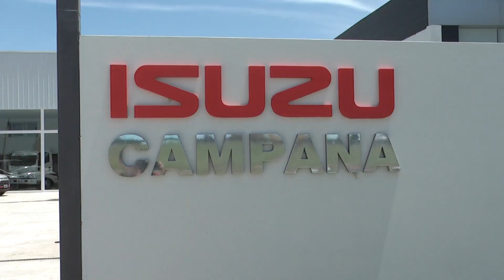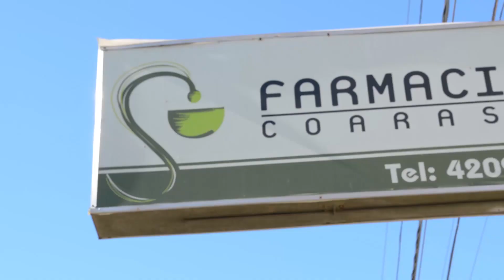Noticias de Hoy 24-10-18